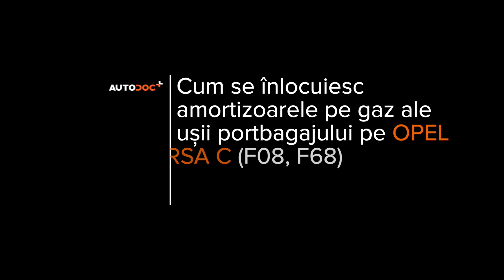Cum se înlocuiește amortizor haion pe OPEL CORSA C (F08, F68) [TUTORIAL AUTODOC]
Cum se înlocuiește amortizor haion / amortizor portbagaj pe OPEL CORSA C (F08, F68) 1.3 Hatchback 09.2000–12.2009 [TUTORIAL AUTODOC]

Amortizor haion pentru automobilele OPEL Combo C Box Body / Estate (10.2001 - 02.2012) / OPEL Tigra Twintop (X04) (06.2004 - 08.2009) / OPEL Corsa С Van (X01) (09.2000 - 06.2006) / VAUXHALL Tigra Mk2 TwinTop (X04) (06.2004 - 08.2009) / VAUXHALL Combo Mk2 (C) Box Body / Estate (F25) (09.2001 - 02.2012) se înlocuiesc de regulă după una și aceeași procedură.

🔝 Top brand care produc amortizor haion: RIDEX, STARK, VAICO, JOHNS, MAGNETI MARELLI, FEBI BILSTEIN, METZGER

Toate tutorialele video și pdf despre înlocuirea pieselor OPEL CORSA C : descărcați și vizionați pe AUTODOC CLUB

🛠️ Instrumente necesare pentru a înlocui amortizor haion:
- șurubelniță dreaptă